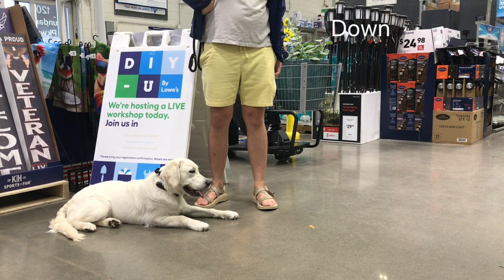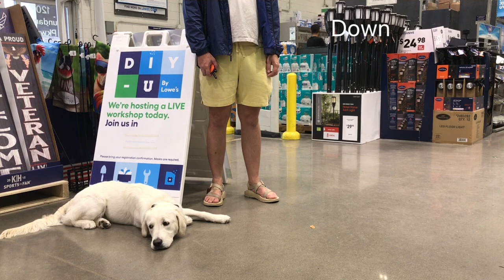Hyperactive Puppy Focuses and Learns Commands